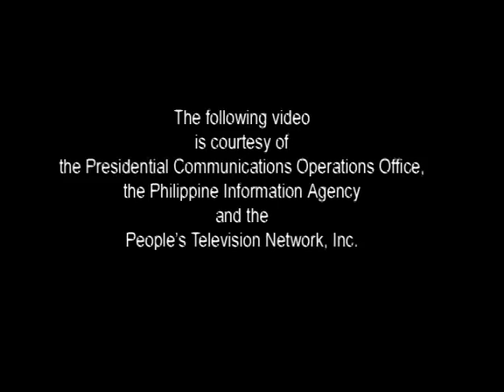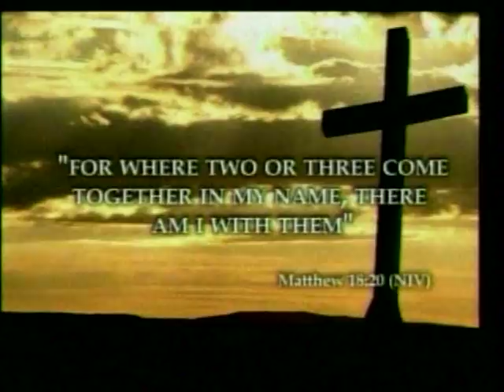DND-OPA - CNEX Forum | PVAO - Veterans issues - March 30 2011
Defense Undersecretary for Civil Veterans and Reserve Affairs Eduardo G. Batac and Philippine Veterans Affairs Office Administrator Ernesto Carolina speaks on the various continuing reforms on policies and benefits due Filipino war veterans. The two also announce the planned activities for this year's 70th commemorative programs of the Fall of Bataan on Araw ng Kagitingan and for the whole 2012 Veteran' Week celebrations.